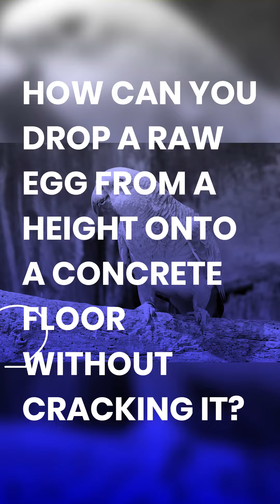English Riddles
💌 welcome *:･ﾟ✧

1)This video has no negative impact on the original works (It would actually be positive for them)
2)This video is also for teaching purposes